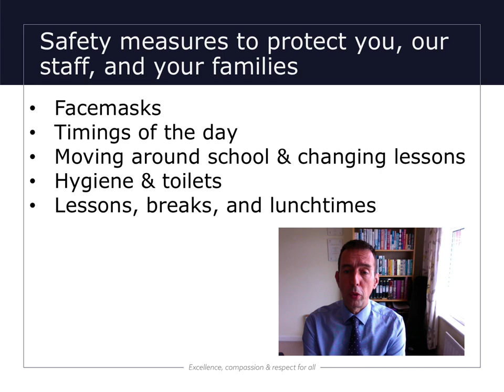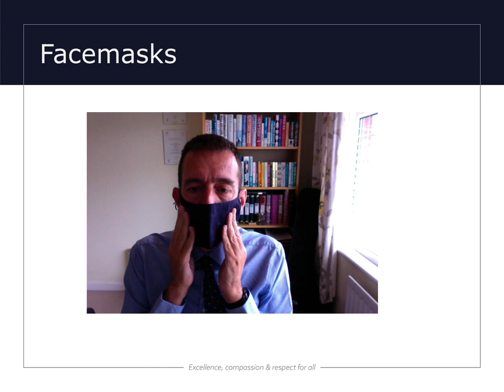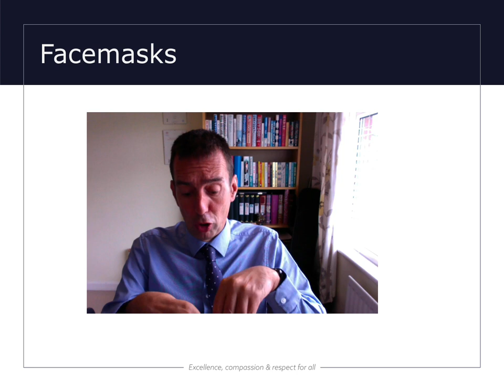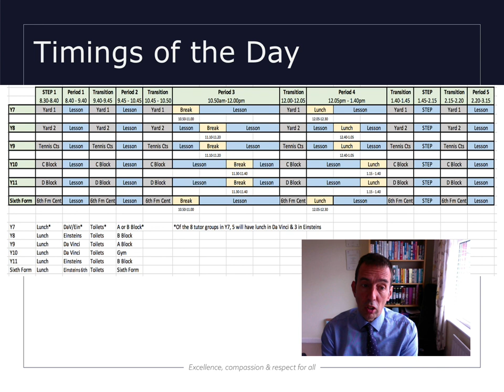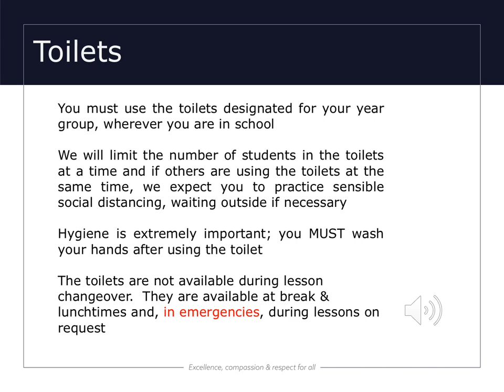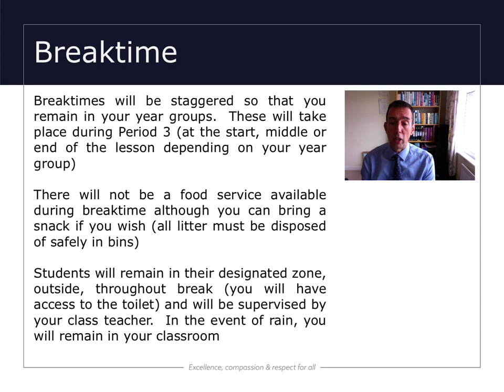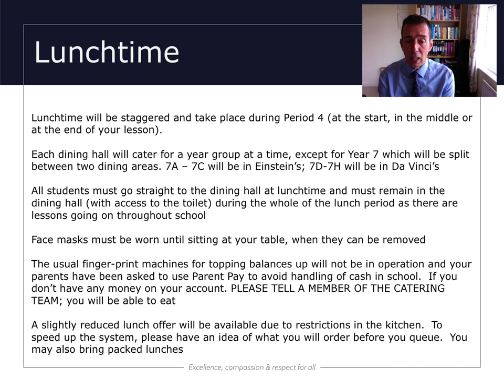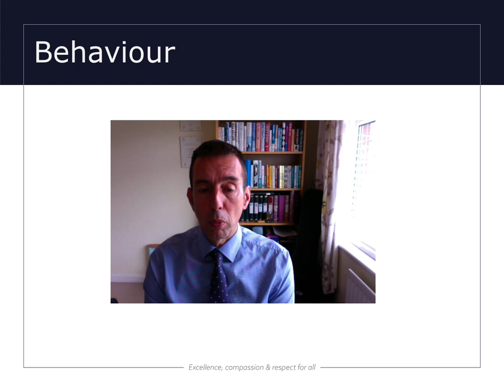Managing the School Day Safely